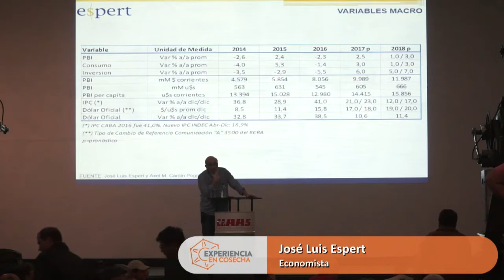EXPERIENCIA EN COSECHA 2017 - José Luis Espert (Economista) Respuestas